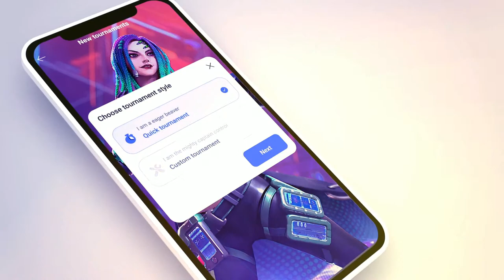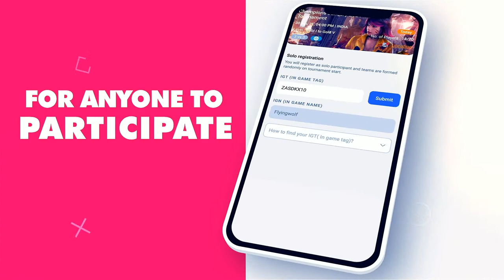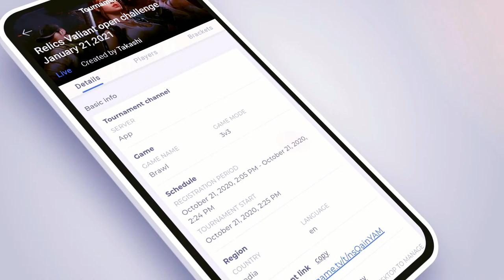Free Fire | Crx Influencers Grind Scrims - Powered by game.tv | Tg, Ug, Tsg, Elite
Weekly Freefire tournaments worth 5,00,000 INR on CarryMinati's guild, join now

Welcome to the live broadcast of Crx Influencers Grind Scrims. Witness India’s top influencers teams face off in this epic battle.

Participating Teams
1) Total Gaming 🇮🇳
 a) TG FozyAjay
 b) TG Bala
 c) TG Delete
 d) TG Mafia

2) Team Elite 🇮🇳
 a) TE Rdp
 b) TE Killer
 c) TE Jonty
 d) TE Pahadi

3) TSG Army 🇮🇳
 a) TSG Legend
 b) TSG Vihaan
 c) TSG Ritik
 d) TSG Ojasvi

4) UG Empire 🇮🇳
 a) UG Ayush
 b) UG Ujjwl
 c) UG Suraj
 d) UG APizHere

5) Galaxy Racer 🇮🇳
 a) GXR Vasiyo
 b) GXR Barcaboi
 c) GXR Aman
 d) GXR Maryx

6) Lokesh Gamer 🇮🇳
 a) LR7 Scout
 b) LR7 Ezio
 c) LR7 Vishal
 d) LR7 Shivam

7) Team Lava  🇳🇵
 a) TL Sooneeta
 b) TL Abhayop
 c) TL Sandipgamer
 d) TL Sagar

8) CRX Divine 🇮🇳
 a) CRX Sherni
 b) CRX Ariana
 c) CRX Sushi
 d) CRX Sneha

9) 2B Gamer 🇳🇵
 a) NXT Aadim
 b) NXT Khatri
 c) NXT Rg Karki
 d) NXT Braxton

10) Tonde Gamer 🇳🇵
 a) TGR Lurey
 b) TGR Kripesh
 c) TGR Suraj
 d) TGR Sanzib

11) BFA 🇮🇳
 a) Aawara007
 b) BFA Sultan
 c) BFA Zaidu
 d) BFA Unknown

12) Romeo  🇮🇳
 a) EL Thugesh
 b) EL Advance
 c) EL Circuit
 d) EL Bunny

Why use game.tv?
- game.tv is the biggest mobile game tournaments platform with over 3 million users. Battle against the best players in India and prove your skills by climbing on to the top of the leaderboard charts.
- Prizes worth INR 20 lakhs can be won by players across 10,000 tournaments hosted per week.
- Make and grow your community by creating a guild for the game of your choice.
- Watch funny & epic videos through the Watch Feature.
- If you don’t have time to play in tournaments, check out Quick Games where you can battle against real opponents at any time!